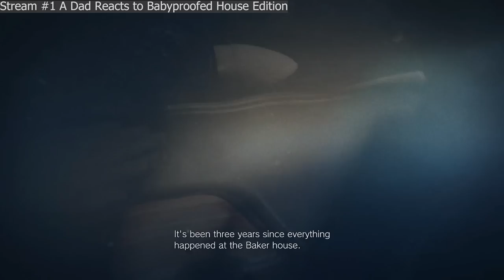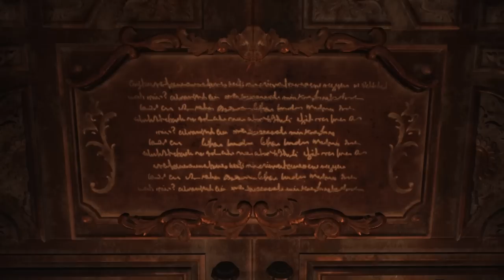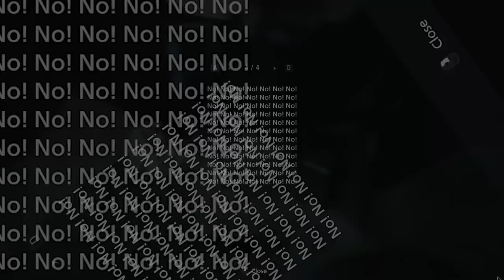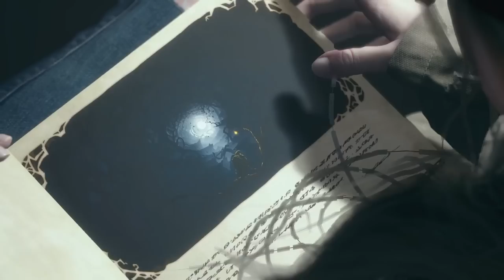Joseph Anderson Plays Resident Evil VIII: Abridged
Ethan Winters, having settled down in Europe is once again called for his special set of skills; giving dumb one-liners. And also saving his daughter…eventually.

This is an abridgment of Joseph Anderson's Twitch Playthrough of Resident Evil 8 that was streamed in April 2022. This series is shown in chronological order and shows footage from all five streams. We are not associated with Joseph Anderson in any form whatsoever. Limited footage from RE7 is from @josephandersonchanneltwo8825

Selected Images/Videos/Audio Used

Baby Fan Art is by Rune on Joseph Anderson Discord Server.
by @ChrisVoiceman Used with permission by the original author.